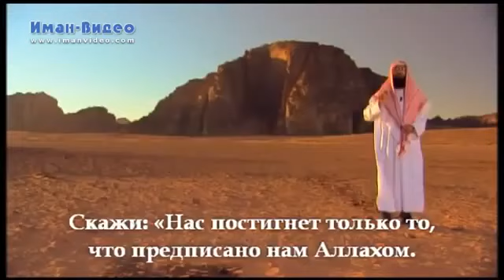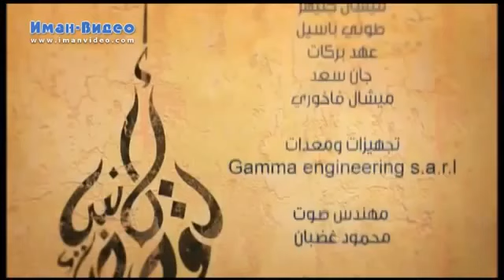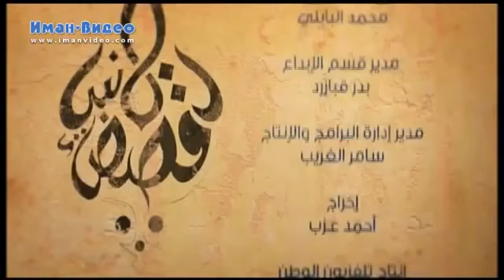Жизнеописание пророков Заключение VQHqXB1lfXU